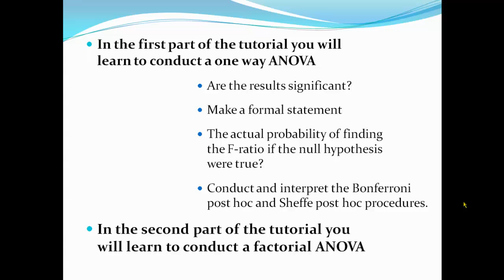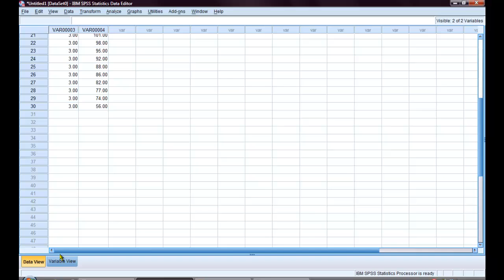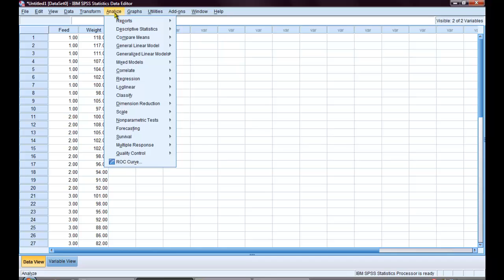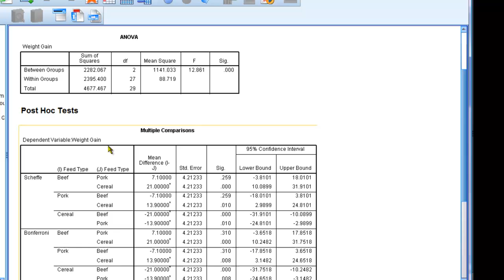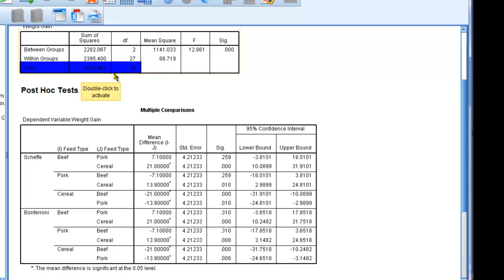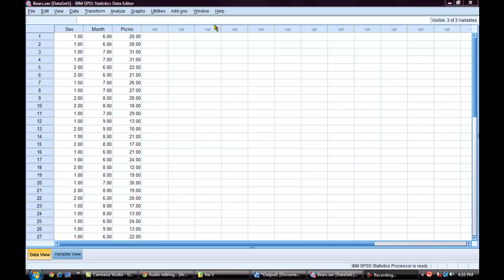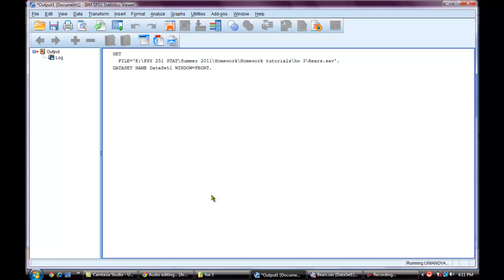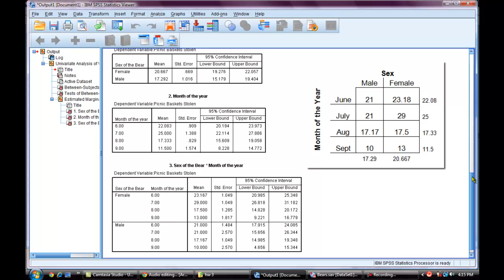SPSS tutorial 3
companion to HW 4